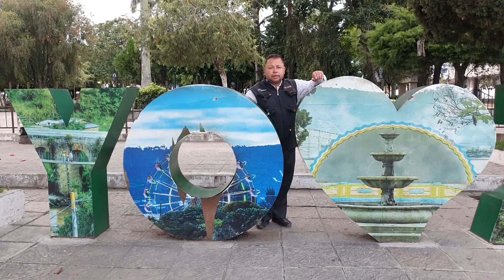El Hospital De Jalapa Cuenta Ya Con Tamizaje Neonatal 1